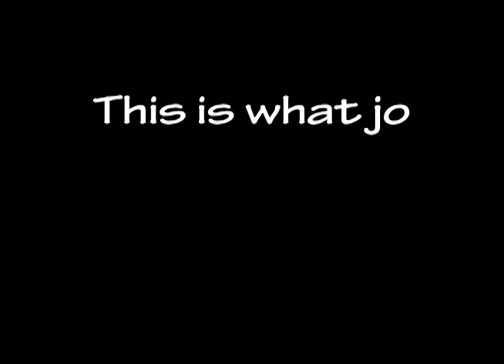Ode To Joy